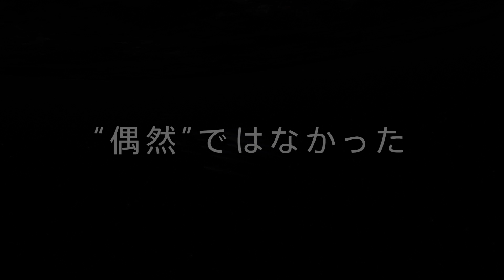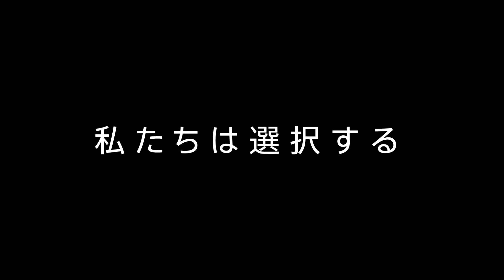【映画DB】映画「地球外少年少女」予告編（声の出演：藤原夏海、和氣あず未、小野賢章）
監督：磯光雄
出演：藤原夏海、和氣あず未、小野賢章、赤﨑千夏、小林由美子、伊瀬茉莉也
劇場公開日：2022/1/28(前編)、2022/2/11(後編)
(C)MITSUO ISO／avex pictures・地球外少年少女製作委員会